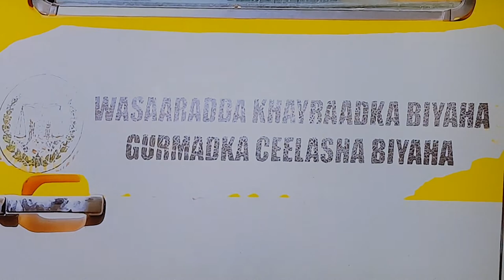Biyaha Tugdheer ba la wareegay Mashini & Gaadhi Wiish ugu diiday wasiirka Horumarinta Biyaha JSL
Wasiir Cali Marexaan